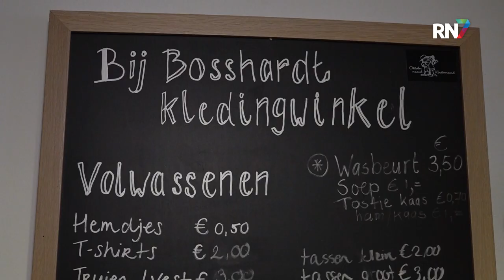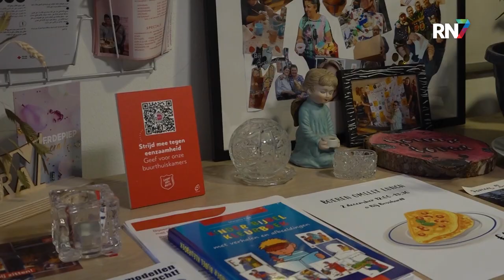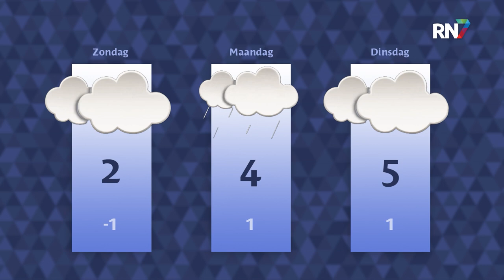Vrijdag 2 december 2022 || RN7 REGIONIEUWS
Energiekosten besparen doe je bij het Leger des Heils,
twee auto’s uitgebrand bij voetbalclub SCE
en drukke tijden voor Party Piet Pablo.